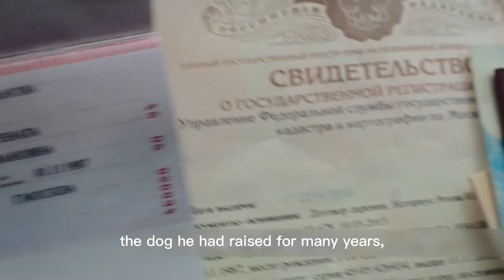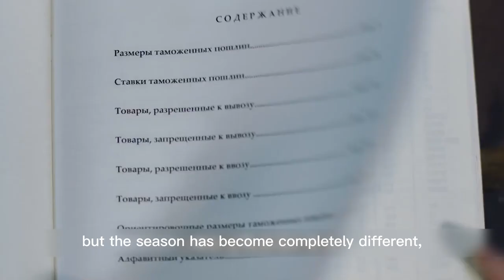A Rough Draft (2018): Watch the entire Russian sci-fi movie in 6 minutes | Andy Movie Recap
A Rough Draft (Russian: Черновик, romanized: Chernovik) is a 2018 Russian science fiction film directed by Sergey Mokritskiy, based on the 2005 novel of the same name by Sergei Lukyanenko and starring Nikita Volkov, Yulia Peresild and Yevgeny Tsyganov. It was released in Russia on May 25, 2018.

A young resident of Moscow, Kirill is a talented designer of computer games. One day, he is completely erased from the memory of everyone he knew and loved. Kirill learns that he is chosen for an important and mysterious mission. His purpose is to become a customs officer between parallel worlds, of which there are dozens in the universe.

Kirill learns to open the portals to a variety of parallel worlds which represent alternative versions of Moscow: a steampunk Imperial Russia, a post-apocalyptic tropic resort world, a dystopian Gulag world, and a highly advanced utopian world. Over time, Kirill learns that our Earth is a rough draft, a setting for social experiments secretly staged by the government of the utopian world, in order to avoid our mistakes. Learning this, Kirill rebels against his supervisors.

A video game designer is stripped of his identity and recruited by a mysterious force to be the gatekeeper of a multi-dimensional portal.